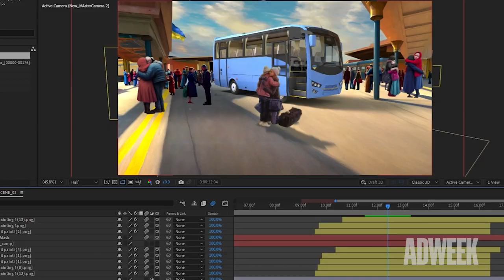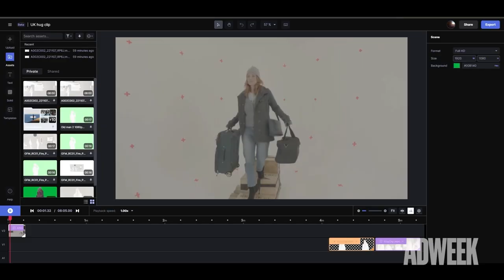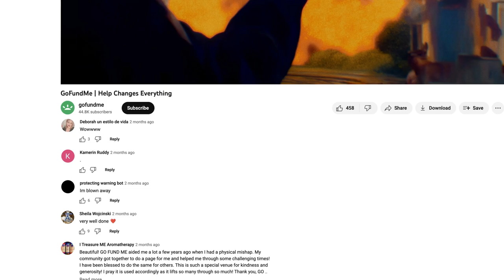Adnatomy | GoFundMe Uses AI Animation to Bring Donation Stories to Life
@gofundme  showed that artificial intelligence can be used to tell very human stories with a recent campaign that broke new ground on the use of machine learning in creative work.

The fundraising platform combined AI-generated art with traditional animation techniques to illustrate some of the real donation campaigns from its 2022 year-end wrap-up, from Ukrainian refugee families being reunited to pets rescued from hurricane devastation, culminating in a sprawling street mural.

It’s one of the first ads to draw heavily on AI visuals in a way that weaves the output into a narrative rather than drawing attention to the novelty of the tech.

In the latest episode of Adweek’s Adnatomy, we spoke with the brand, agency AKQA San Francisco and director Paul Trillo to take us behind the scenes of the surreal process of guiding actors through a largely AI-generated spot and the challenges of keeping up with a technology evolving at a breakneck pace even as the production was unfolding.